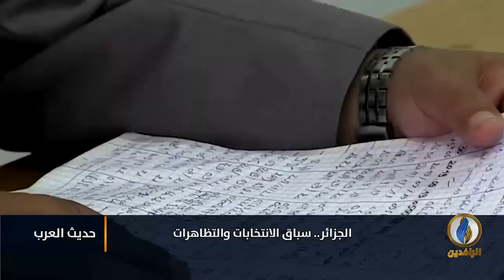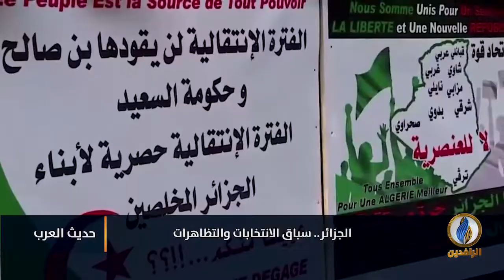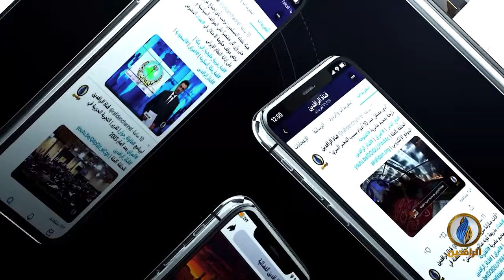حديث_العرب | الجزائر.. سباق الانتخابات والتظاهرات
ضيوف الحلقة:
عبد الرحمن بن عمار - محلل سياسي
إدريس ربوح - محلل سياسي

تقديم
جهاد عدلة